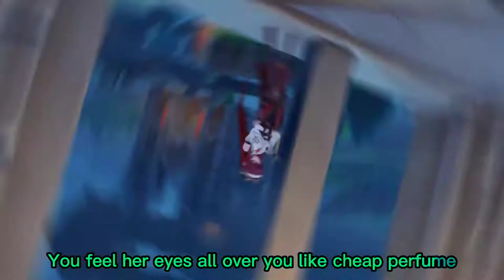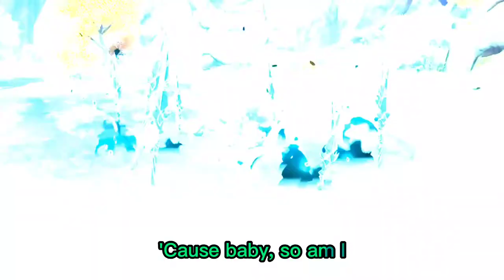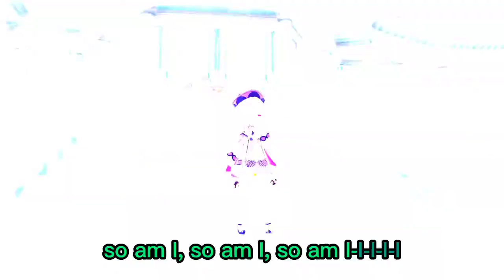So am I || GMV/GIMV [Genshin Impact]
[So am I] GMV is starring Xiao even if there are many other characters involved.
This might be the last MV for sometime as V2.1 is coming in a few days, we have planned for other content.
Keep watching~

Thanks for helping us in the recordings Mori.
And this is Mori's Hoyolab UID: 91496325 (We have the consent to post the UID as we are asked to credit the player this way.)